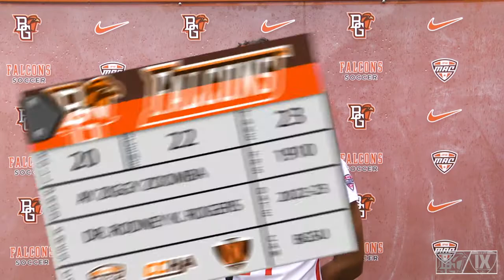BG WSoc : Kennedy White Post-Game 9.4